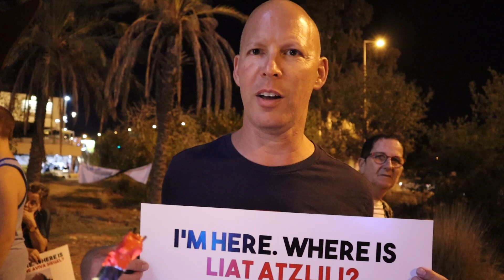2023 11 04 Hostage Release Demo Karkur People Speak Brief